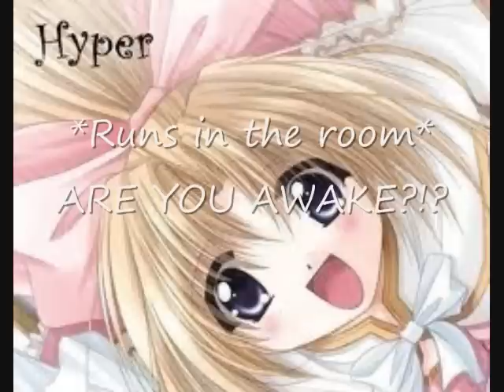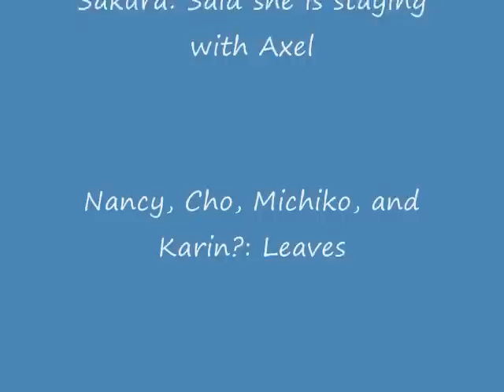S2 My PPG Chat 67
Yuri is taking over my chat! Wait. What's wrong, Yuri? :(